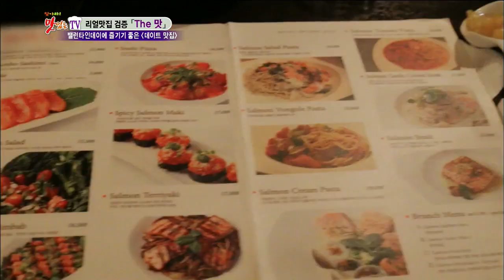[K-Food] Spot!Tasty Food 두툼하고 탱탱함이 남다른 ‘연어회’ & 노릇노릇~하게 구운 연어가 올라간 ‘연어크림파스타’ , 찾아라 맛있는 TV 20150214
Find Spot TV 20150214 - Salmon Cream Pasta at Gangnam Samsung-dong